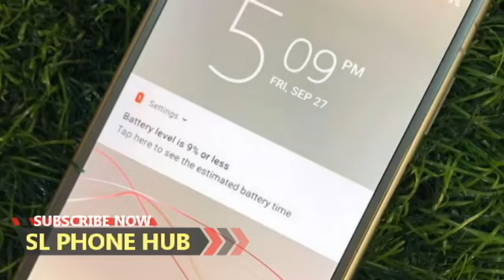phone sale srilanka | used phone sale srilanka | ikman phone sale